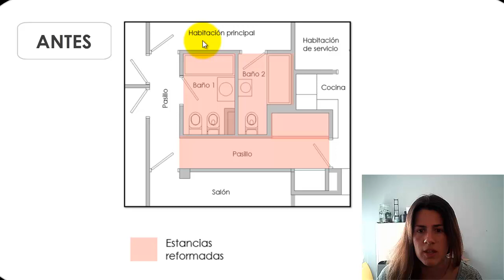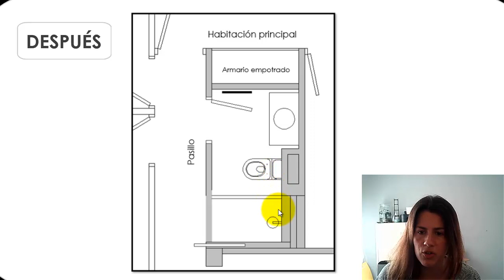[MI CASA] 🧱 La reforma del baño pequeño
Aunque sigue teniendo el mismo tamaño la distribución y la comodidad no tiene nada que ver con lo que era.

💖 Ni que hablar de la estética: a todas las visitas, en general, les encanta el frente verde de baldosa pequeña (la llaman “tipo metro”)

🎥 En el video te explico cómo planteamos la reforma y los cambios de distribución.

💬 ¿Te gusta el cambio?

¡Hola! Soy Maite Sarratea, arquitecta técnica e interiorista. Ya sea para diseñar y decorar una estancia pequeña o hacer una reforma integral, con mis servicios de diseño de interiores online, me ocupo de todo lo que necesitas para convertir tu casa en tu hogar, sin que para ello tengas que invertir un dineral: diseño y distribución de espacios, búsqueda de mobiliario, revestimientos, materiales y complementos en base a tus necesidades y estilo de vida.